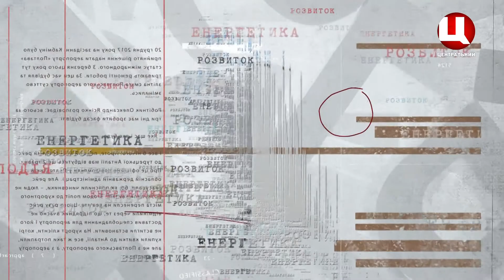Олександр Балабко, український публіцист, прозаїк, журналіст